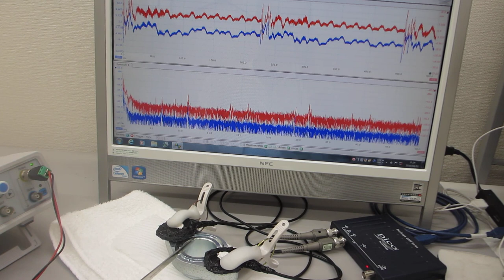音と超音波の組み合わせ技術（叩いて超音波の伝搬現象を測定・確認する超音波実験）